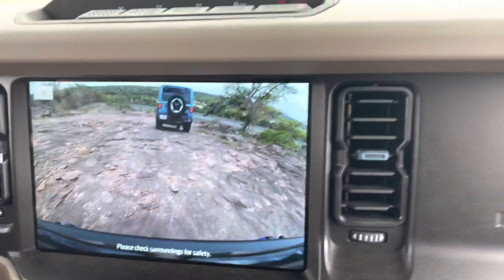OffCamber off-road in a Bronco (5) more inside views